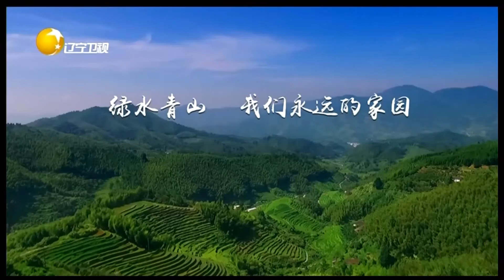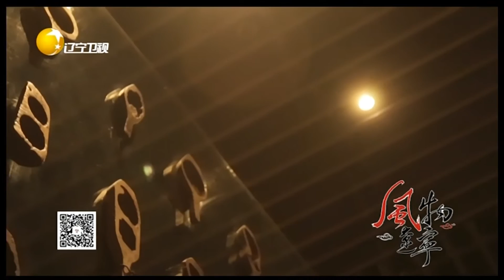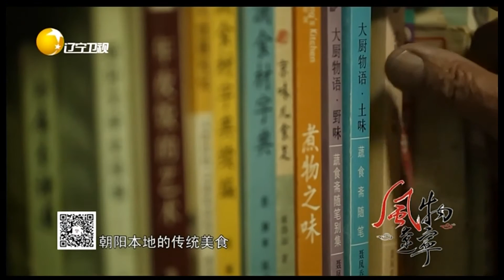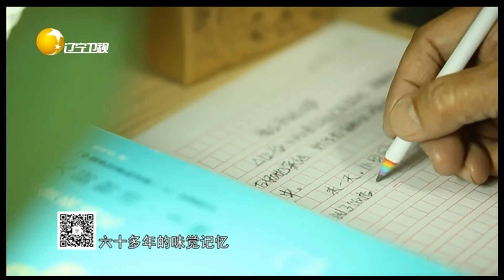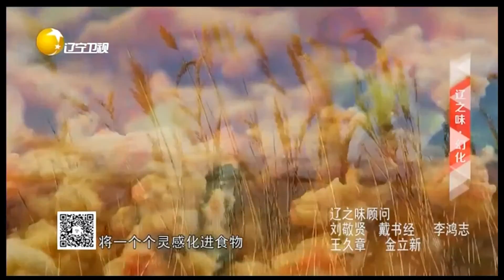风物辽宁 20220501：苦涩到美味废料到佳饮，转化的的灵感从何而来？